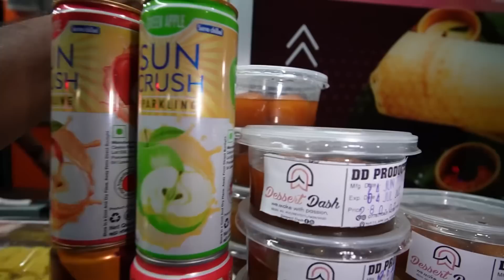எப்டி இருந்த Kattankudy இப்டி மாறிடுச்சு😮 | Night Life In Kattankudy | Rj Chandru Vlogs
My latest travel vlog takes you to Kattankudy, a township near Batticaloa on the eastern coast of Sri Lanka. Muslims predominantly populate the town.

Earlier, I talked about the culture and Eid festival. Today's vlog is about major food items one must try here. Join me on a food adventure virtually and learn about the cool spots.

Want to treat yourself to something new? Look no further! Watch the latest food exploration vlog now!